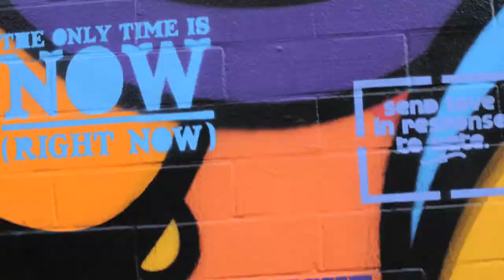Tear Down The Wall Interview 2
Paul and Chris talking about the show.